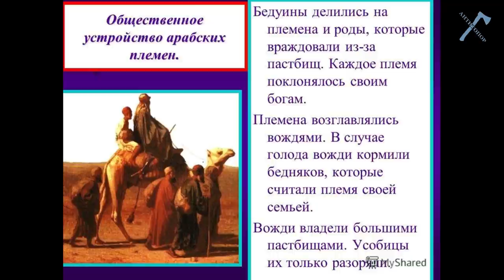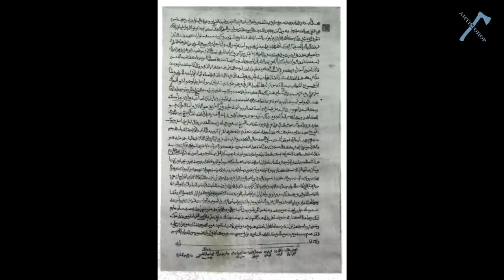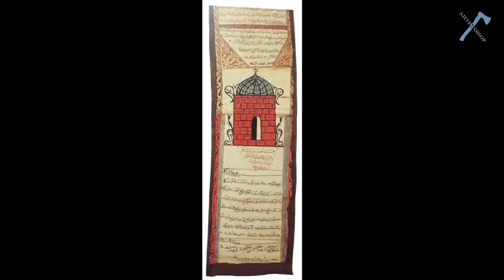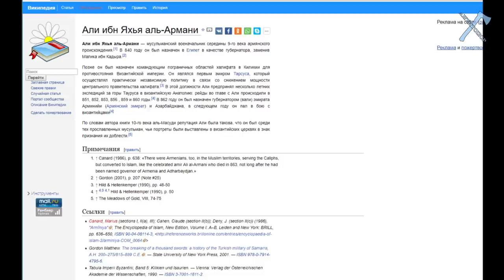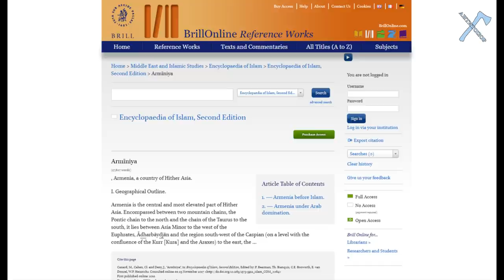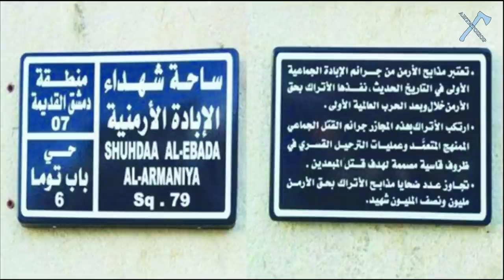Ислам и армяне